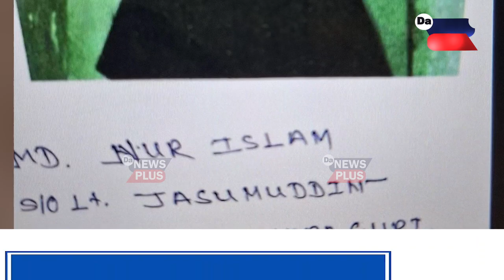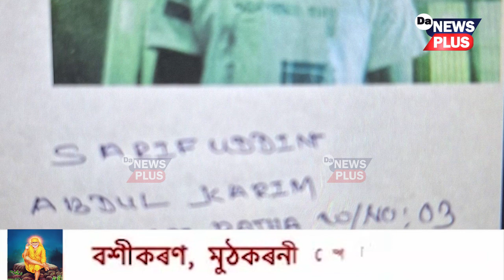কাৰাগাৰৰ পৰা কয়দী পলোৱাৰ পিছত মৰিগাঁৱত হাহাকাৰ, ২৪ঘণ্টাৰ পিছতো জালত নপৰিল কয়দী